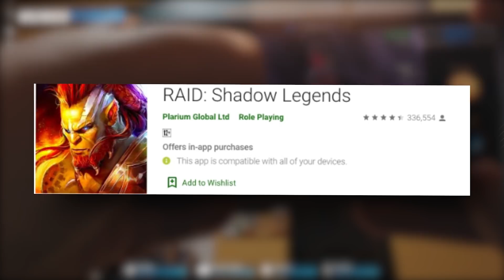¡MORDE JUNGLA VS LA ESTRATEGIA MÁS TROLL!😳NO PUEDO HACER MACRO ¡LOCURA SIN SENTIDO!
Instala Raid gratis ✅ ANDROID ✅ IOS Comienza con 💰50K Plata y obtén un Campeón épico gratis 💥 el día 7 del programa "Recompensas para nuevos jugadores".